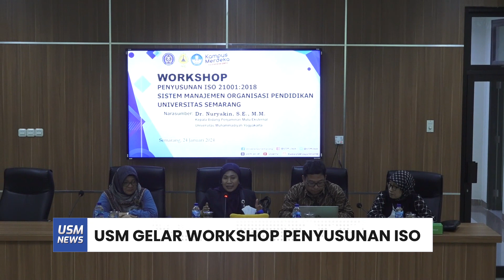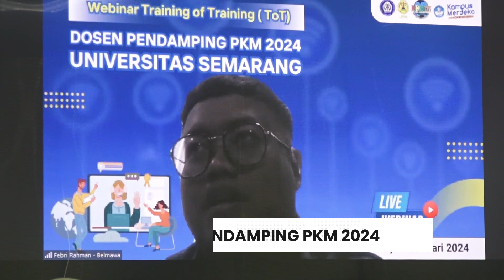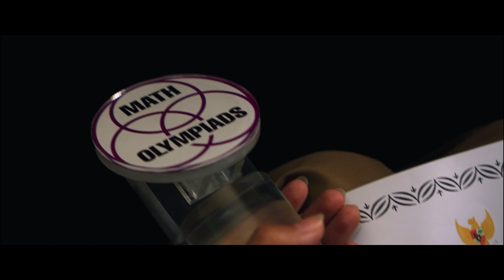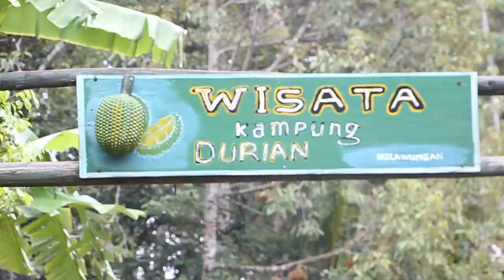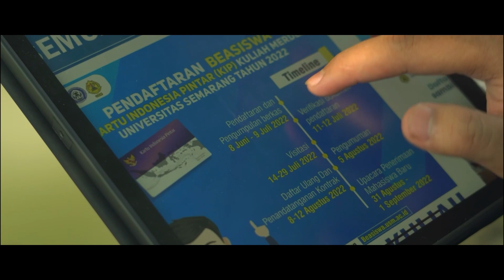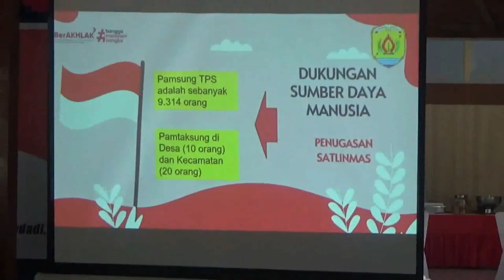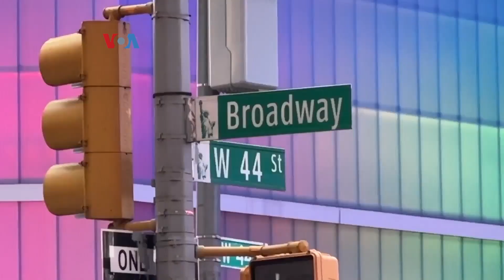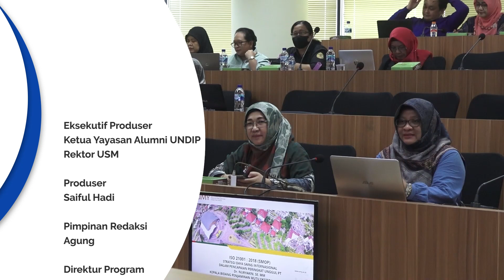USM NEWS - 30 JANUARI 2024